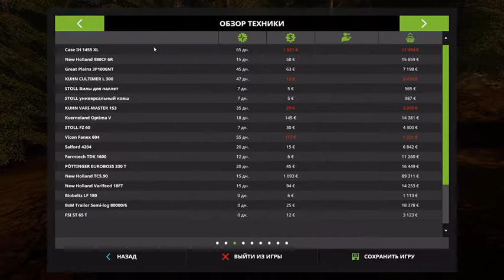Farming Simulator 17 добываем золото часть 2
fs 17 запускаю карьер по добыче золота на карте slovak village,прохождение.